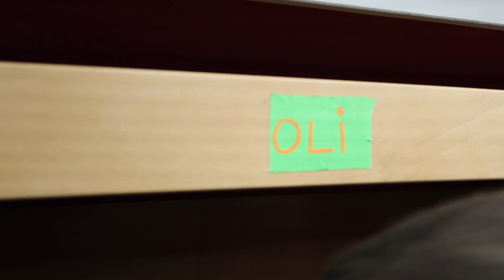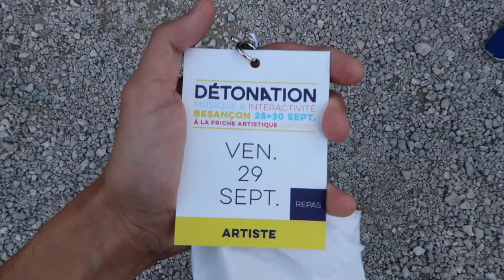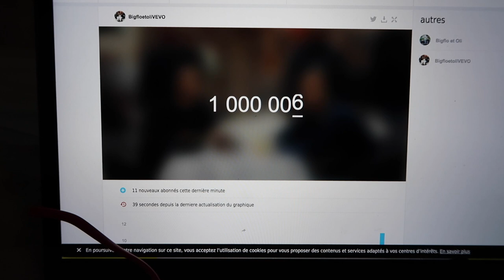EN TOURNÉE #1 - "Des concerts, des galères et une allergie"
Le montage est fait par Bigflo tout seul donc dites nous en commentaire, ce que vous voulez voir + ou - comme ça on s'améliorera avec vous ! :)

On espère que ça vous fais kiffer de partager un peu la tournée avec nous! Merci Besançon, Saint Quentin et Strasbourg!

La tournée continue!